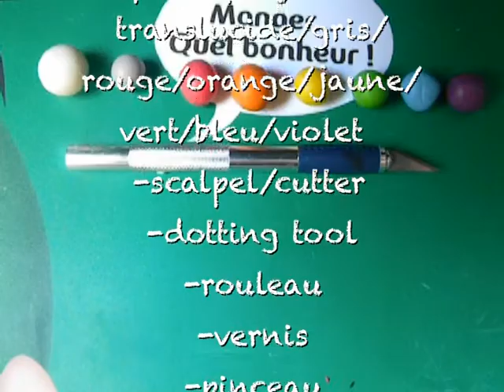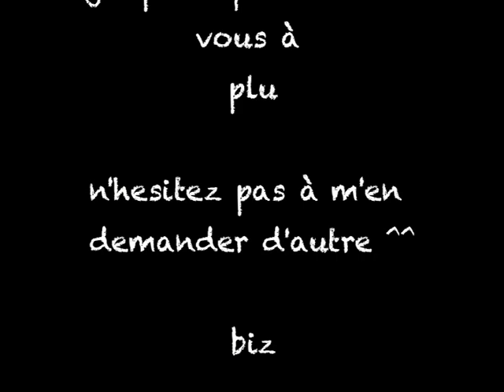[Tuto Fimo] Machine à bonbon kawaii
voici une petite vidéo tuto de la machine à bonbon kawaii qu'une abonné m'a demandé de faire

biz